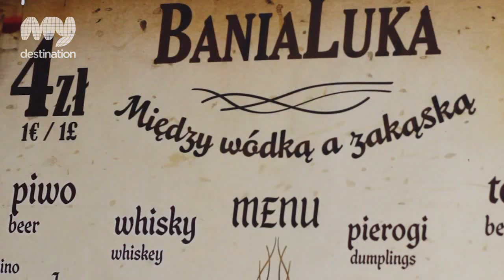BaniaLuka Old Town, Krakow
By Our Local Expert: Pawel Sacha